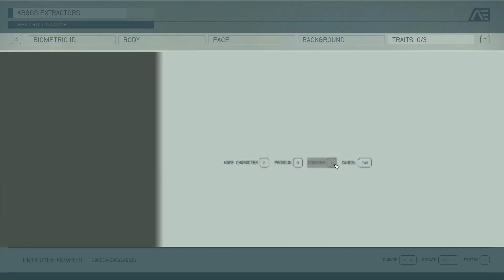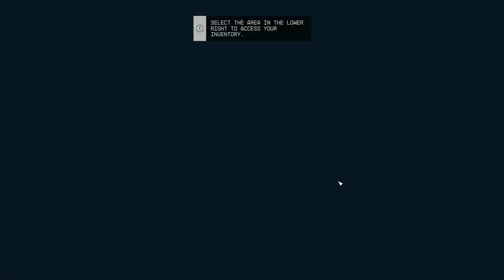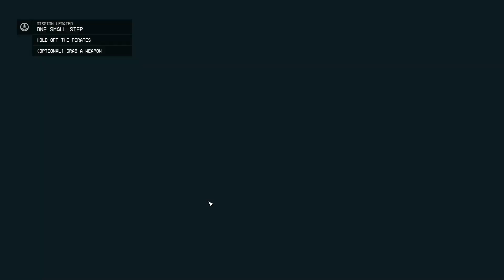Ep 1 - Starfield: "new Boots To Get Into"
Hey Guys Welcome to Starfield a new series i am starting with a very new game that came out fully on steam yesterday. if you like it just as much as i do and will. then please hit that like button and please subscribe. thank you.